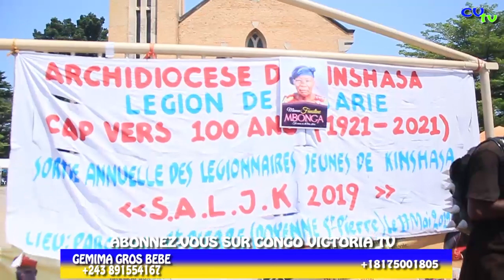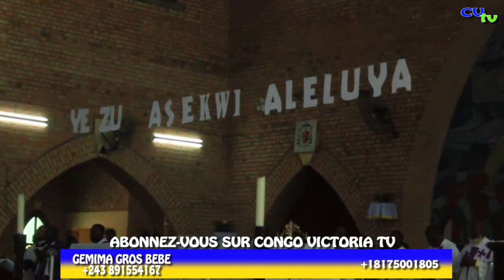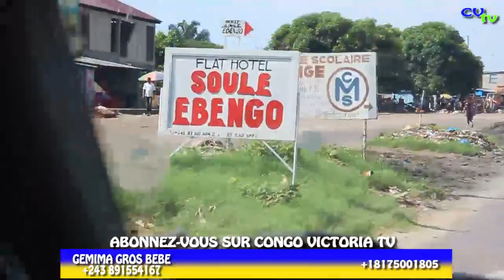TRISTE: LA FAMILLE MBONGA ET KUMALUTA PLEURENT MAMAN MBONGA FAUSTINE!!!